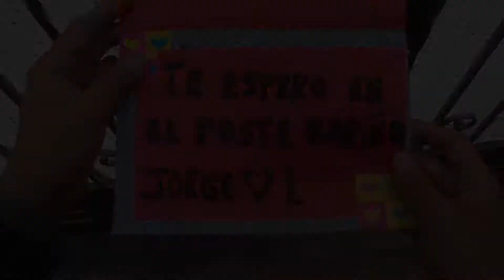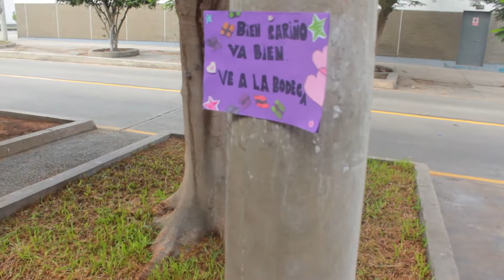CORTO GAY LUISA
Corto de comedia
Sinopsis : Jorge recibe cartas sospechosas de un ser particular